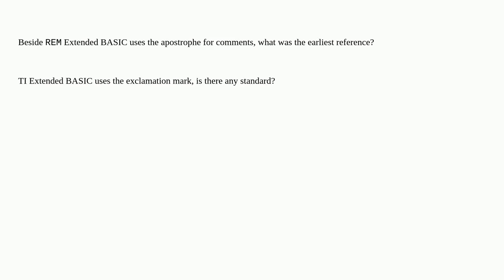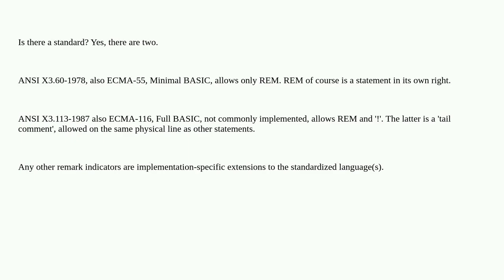Retrocomputing: Which BASIC dialect first featured a single-character comment introducer?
Which BASIC dialect first featured a single-character comment introducer?

A special thanks goes out to the community

  basic